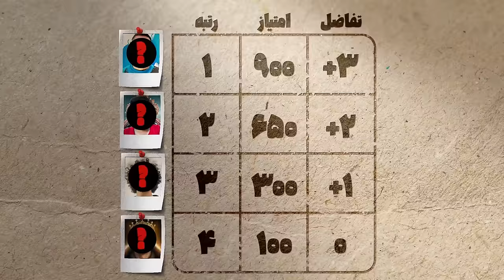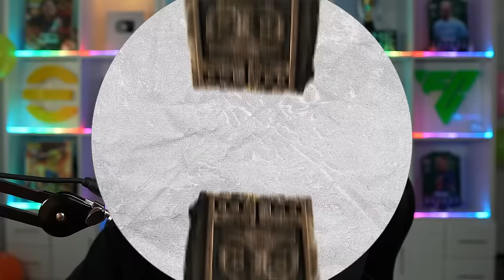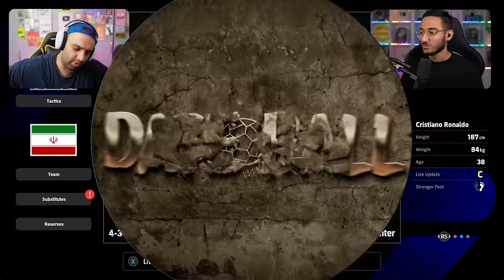دیت بال با یوتوبرا - قسمت اول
هر مهمان باید با شناختی که از یوتوبرا داره بازیکن ‌مورد ‌علاقه هر کدومو حدس بزنه !
تو قسمت اول احسان میرزاد باید تیمشو از بین ۲۱ یوتیوبر بچینه و با بهترینای ای فوتبال مبارزه کنه
هر مهمان که امتیاز بیشتری بگیره برنده میشه!

با تشکر از مهمان قسمت اول :
احسان میرزاد❤️